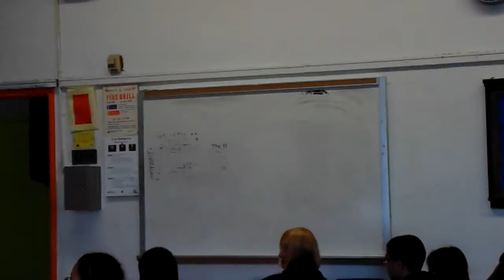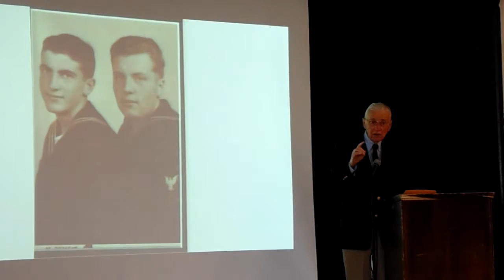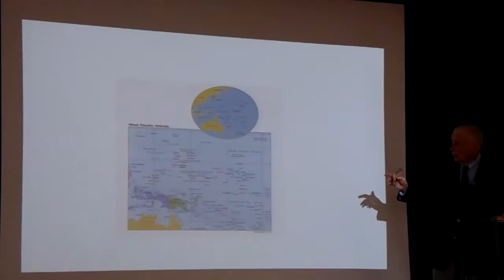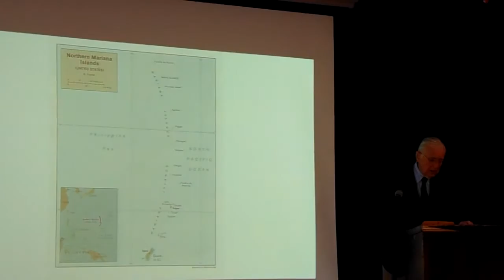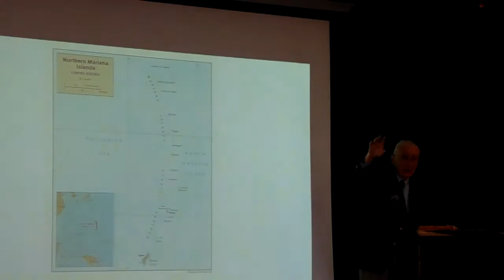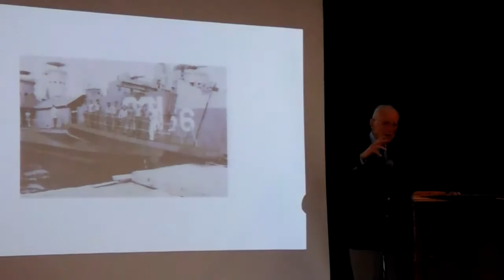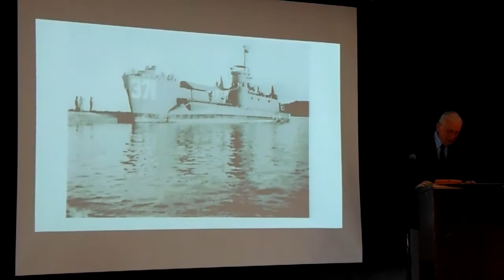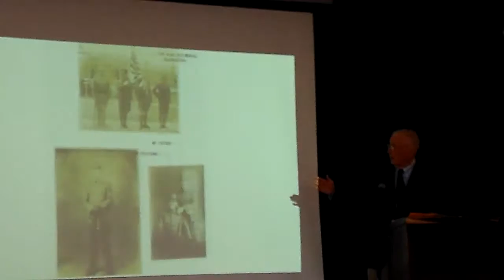ADMIRAL ROBERT LUNNEY visited George Washington NJROTC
Youth Programs including Navy Junior Reserve Officer Training Corps (NJROTC) are a primary focus of support for Navy League Activities.  NJROTC builds tomorrow’s leaders through a focus of citizenship, discipline, and respect.  In addition to supporting Sea Cadet Programs, the New York Council of the Navy League provides significant support to several NJROTC programs serving over 500 youth.  One of these programs in Upper Manhattan, George Washington High School NJROTC, recently hosted Admiral J. Robert Lunney (USN) Retired, a past President of the Council.